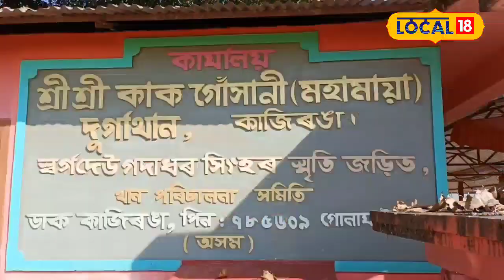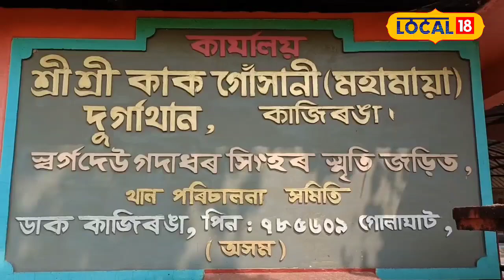Kaziranga News | মহামায়া শ্ৰী শ্ৰী কাকগোসানী দুৰ্গা থানত দুৰ্গা পূজাৰ মাহাত্ম্য